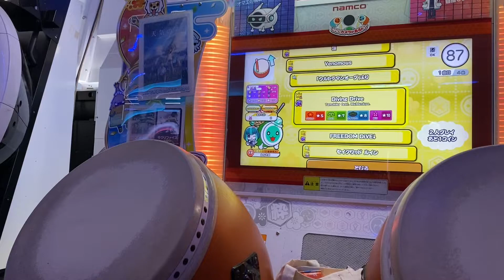…？？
ただの出オチ動画です